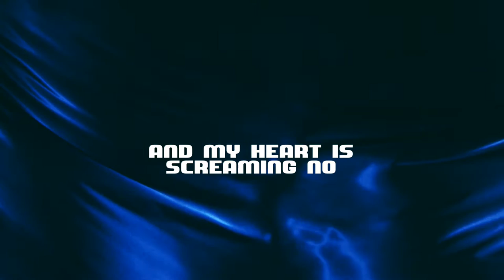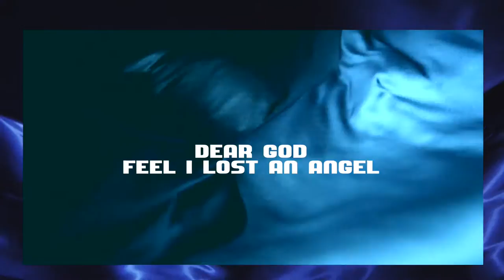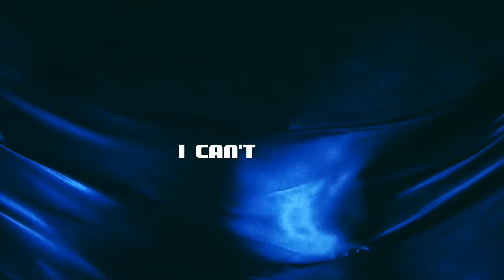Gregory Dillon - Painted Blue (Official Lyric Video)